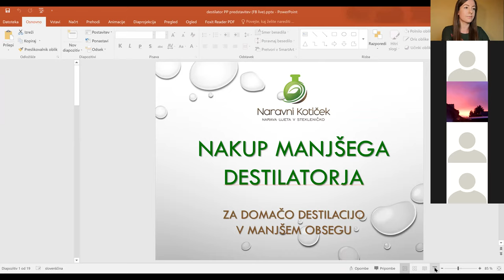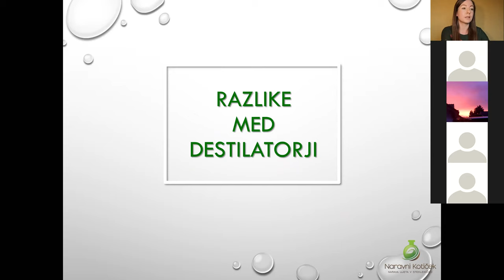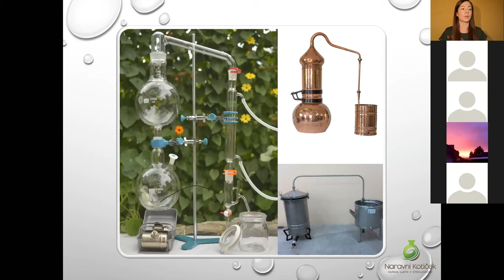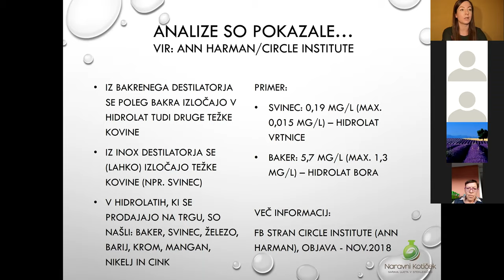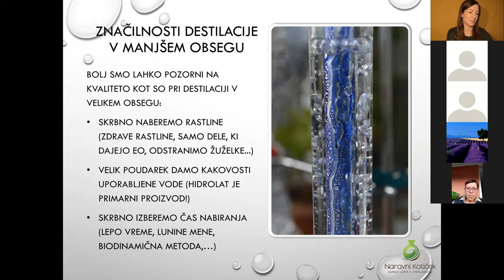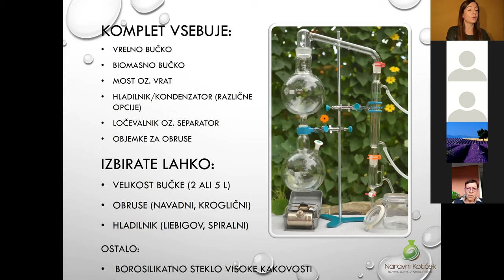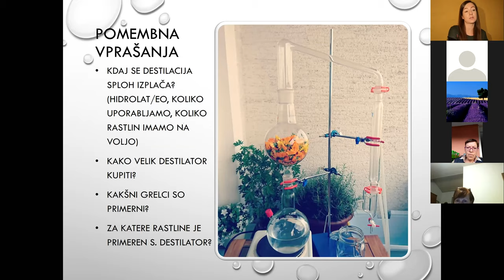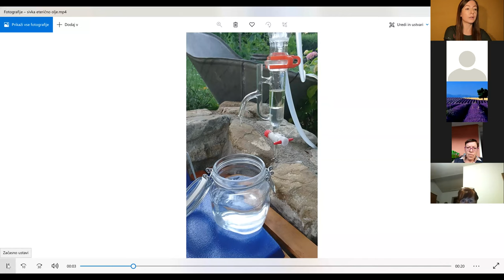Naravni Kotiček | Webinar - Nakup manjšega destilatorja (steklen destilator / bakren destilator)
Webinar o steklenih destilatorjih natančno opiše njihove lastnosti. Prav tako predstavi prednosti in pomankljivosti destilacije s takšnim destilatorjem. Ogled priporočam vsem, ki vas zeliščarstvo veseli in razmišljate o nakupu destilatorja. Še podrobnejše informacije o destilatorjih, destilaciji, eteričnih oljih in hidrolatih pa dobite na tečaju Destilacija in hidrolati.

Ob nakupu tečaja, prejmete kodo za 10% popust na destilator pri LabTeh d.o.o.
Tukaj pa je koda za 5% pupusta na destilator: NK5
Na podjetje se lahko obrnete za nakup, reklamacije, popravila in nakup rezervnih/dodatnih delov.
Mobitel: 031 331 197